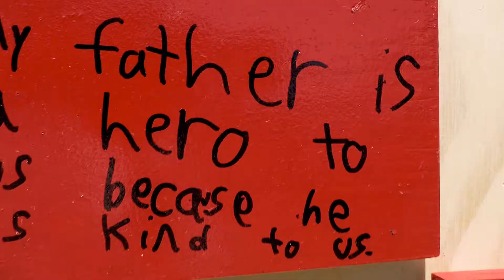2017 Florida Father & Kids Experience Recap